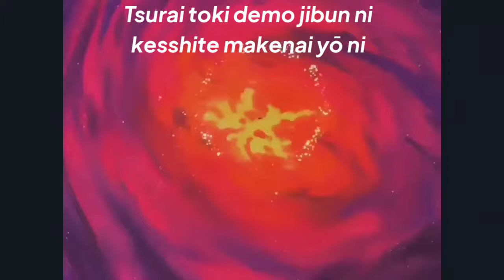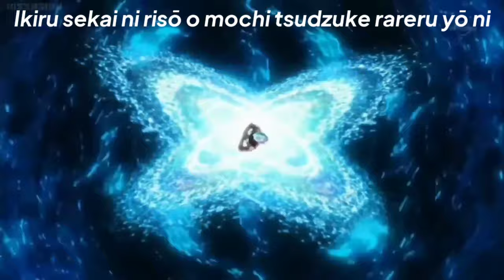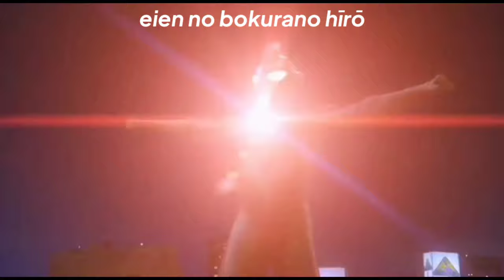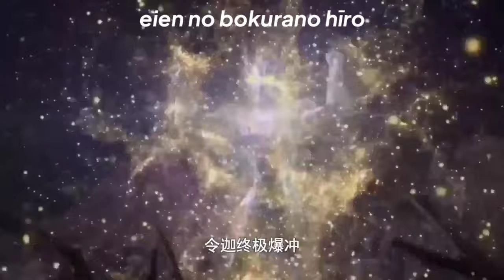Miracle Of Ultra (Project DMM) Lyrics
Lyrics:

Shōnen-tachi ga ōkina kokoro o moteru yō ni
Uchū no hate o misete kureru
Tsurai toki demo jibun ni kesshite makenai yō ni
Hontō no yūki o misete kureru

Wasurekake teta yume o mōichido kokoro no hikari o torimodose ima Wow

Urutoraman Urutoraman chikyū no mirai o shinji tsudzukeru
Urutoraman Urutoraman eien no bokurano hīrō

Ikiru sekai ni risō o mochi tsudzuke rareru yō ni
Jaaku ni kesshite make wa shinai

Don'na toki demo yowaki mono o itawareru yō ni
Ataeru yasashi-sa misete kureru

Hiroi uchū ni tatta hitotsu no kimi no kagayaki o sagashidase ima Wow

Urutoraman Urutoraman chikyū no shiawase negai tsudzukeru
Urutoraman Urutoraman tatakau kiseki no hīrō

Urutoraman Urutoraman tatakau kiseki no hīrō eien no bokurano hīrō